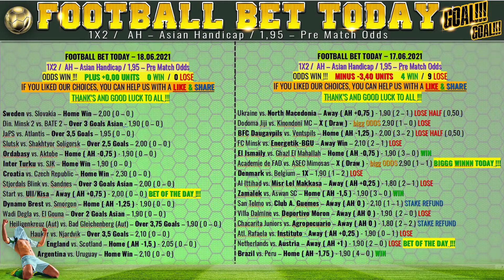15 Best Bet Predictions ARGENTINA vs. URUGUAY South America COPA AMERICA Football Bet Today